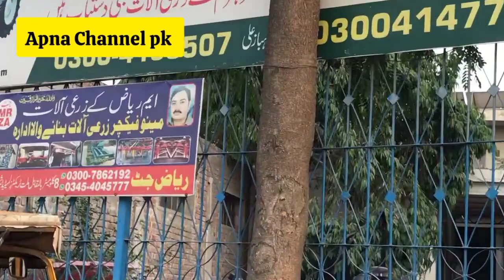لاہور ملت ٹریکٹرز فیکٹری آفر آج بھی برقرار ،لاہور مارکیٹ فریش اپڈیٹ اور آج نئے ماڈلز کا ریٹ